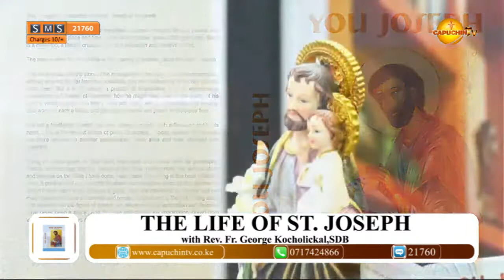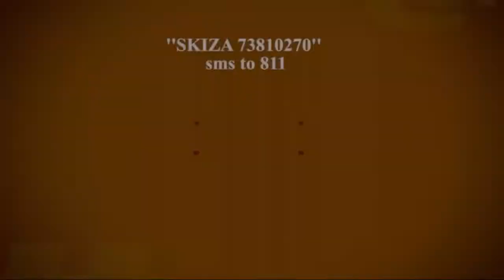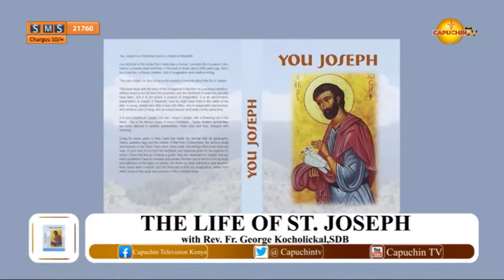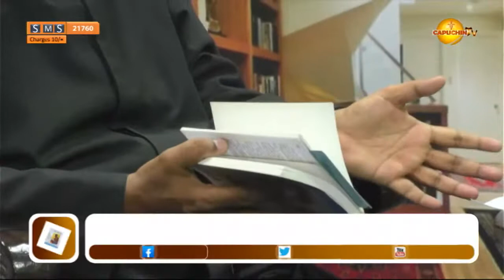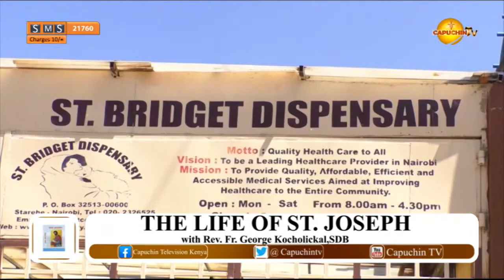06-05-2021 CAPUCHIN TV LIVE: The Life Of St. Joseph.